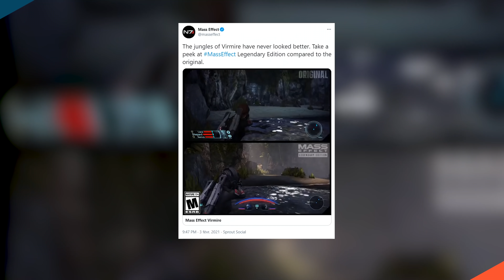RETOUR AUX SOURCES ! - Mass Effect : Legendary Edition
Bioware a dévoilé une Mass Effect : Legendary Edition qui va nous permettre de revivre Mass Effect 1, 2 et 3 dans des conditions optimales !

Si certains ont choisi la voie du remake comme Demon's Souls sur PS5, Jeuxvideo.com a pu avoir la confirmation auprès des développeurs qu'il s'agissait bien d'un véritable remaster à venir.

Sylvain vous en dit plus sur cet échange en vidéo !